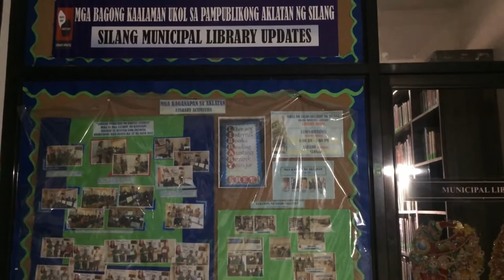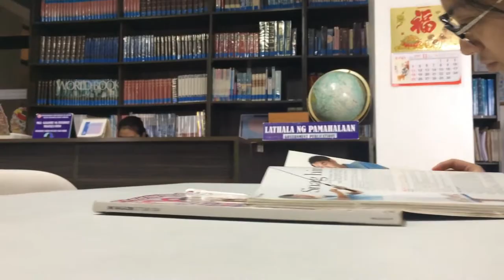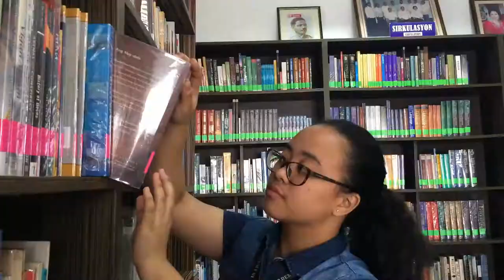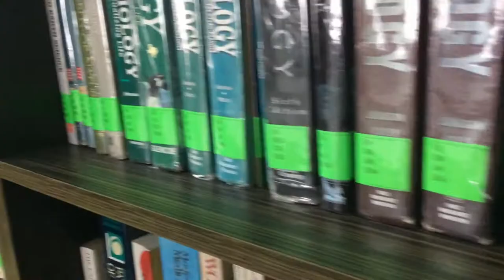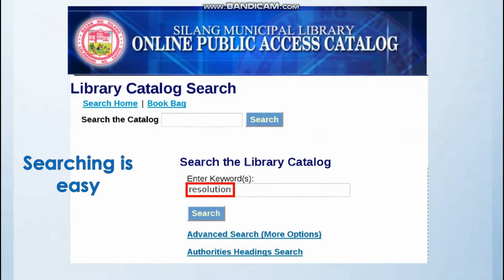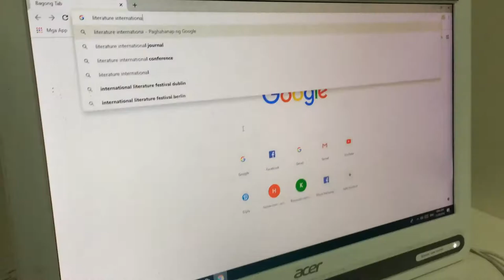Silang Municipal Library Orientation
Hi everyone!

It's been two years since we made this output for our immersion. The memories we're shared and lessons we've learned will always have a special place in our hearts.

We would also like to thank the participation of former SB member and now the Vice Mayor of Silang, Mr. Aidel Belamide.

Thank you Ma'am Esmeralda Vinzon for the guidance, as well as Ma'am Gina Velasco, Ma'am Mailene Bustillos and Sir Marvin Alon-Alon for your patience and understanding.

We would also like to acknowledge, Infant Jesus Academy of Silang, Inc. Silang Municipal Library, Sangguniang Bayan ng Silang and Office of the Vice Mayor.

Acting by Patricia Joyce Amarga
Narration by Therese Erica Palapal
Videography and Editing by Marie Beatrice Garcia